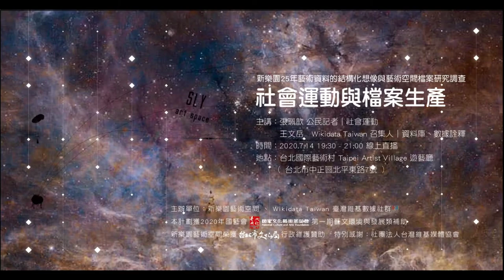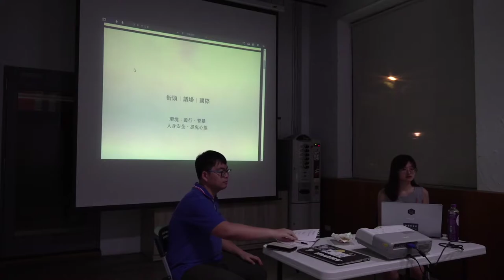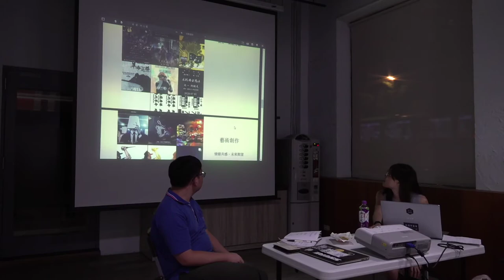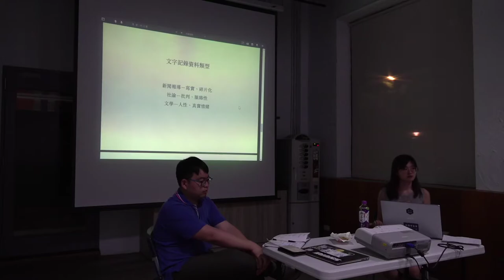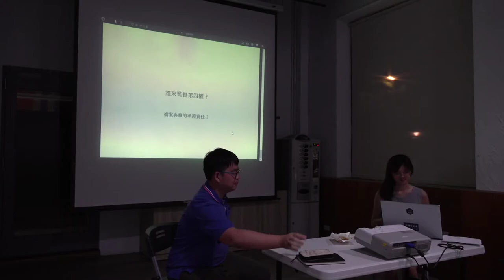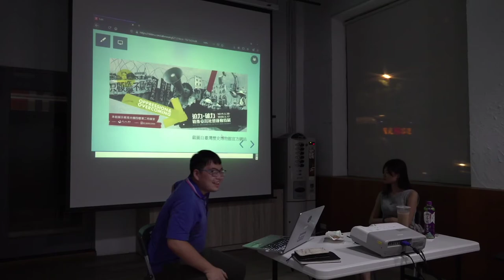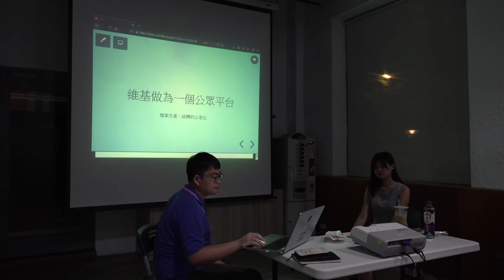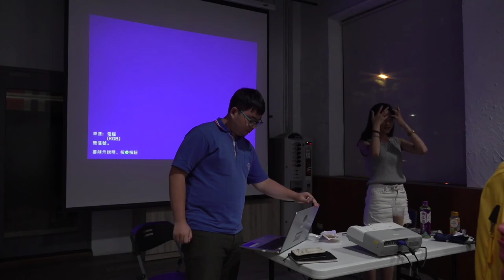社會運動與檔案生產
主持人：陳禹先

主講人：張珮歆 公民記者｜社會運動
王文岳　Wikidata Taiwan 召集人｜資料庫、數據詮釋

地點： 台北國際藝術村 Taipei Artist Village 遊藝廳（ 台北市中正區北平東路7號 ）

講座介紹：

  社會運動作為一種發生與進行變動都相當劇烈與快速的事件，其資料的生成與傳播也非常迅速，同時資料會隨著每次社會運動的屬性不同會散落在不同的平台中，像是：社群網站(如：FB、PTT)、網路論壇、影音媒體、自媒體等等。從一個典藏者的角度去觀看，應該如何有效的收集、整理並永續典藏這些散落的資料，並能有脈絡的處理整個資料回歸到整個社會運動，而這之中詮釋的角度為何？是否會因為事過境遷有不同的敘事邏輯導致原意的偏差？這些問題儼然成了社會運動檔案典藏未被大家討論的問題。
  這次我們特別邀請到社會運動前線工作者張珮歆，同時也從是公民記者工作的她，除了親自參與前線抗爭之餘，也是後續檔案、自媒體產生的重要樞紐。將以自身參與社會運動的經驗分享，前線工作者對於檔案、資料產出的理解以及在社會運動發生當下持續產出的檔案是什麼樣的型態。
  於此，王文岳將會呈現目前在 Wikipedia、Wikidata 等平台中社會運動檔案的樣貌，嘗試說明在維基各平台中社會運動檔案的收存機制，同時回到整個系列講座的重點 Wikidata 本身，進一步去討論其對於社會運動資訊的收存是否已然足夠？公眾詮釋的機制也是否適用在社會運動檔案中？
  本次講座將會透過雙方的對談與交叉提問去對社會運動檔案產生的流程進行討論，並對於現況去進行提問與反思。

主辦單位: 新樂園藝術空間 SLY art space、 Wikidata Taiwan

本計劃獲2020年第一期藝文環境與發展類補助：新樂園25年藝術資料的結構化想像與藝術空間檔案研究調查

本新樂園藝術空間榮獲 台北市文化局　行政維護贊助

特別感謝:社團法人台灣維基媒體協會